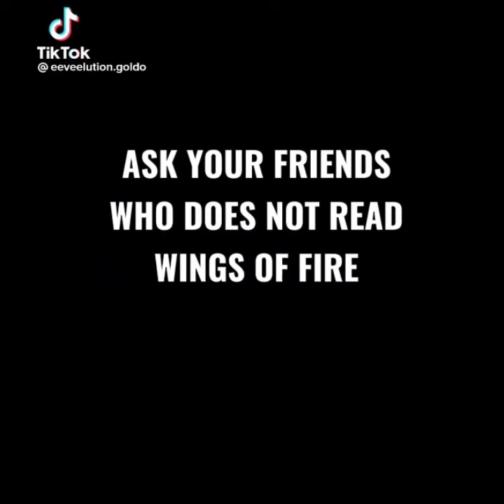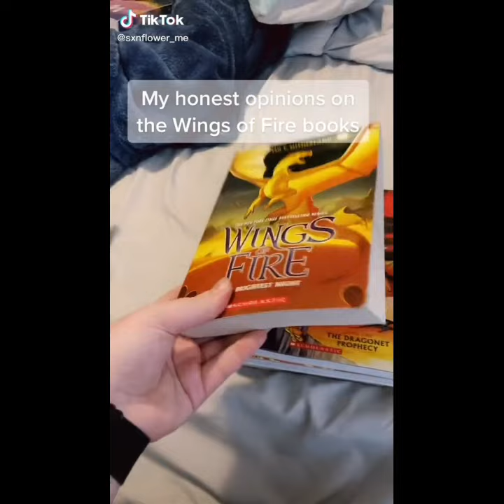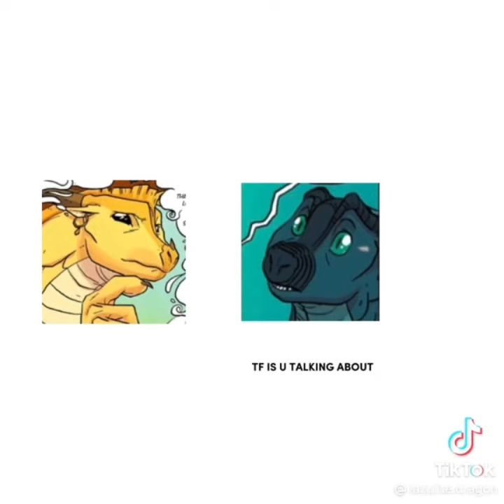wings of fire tiktoks part 26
tysm for 2k I will be doing a q and a for 2k vid so please leave questions in the comments :)